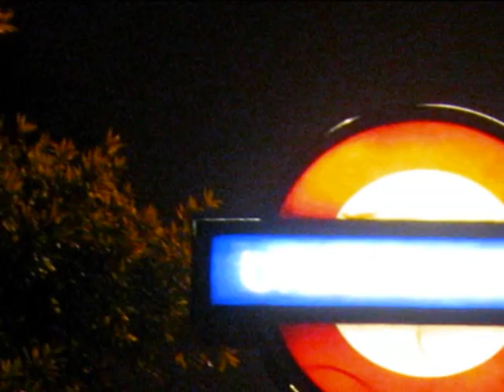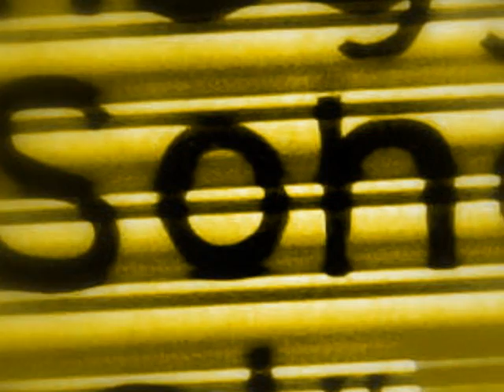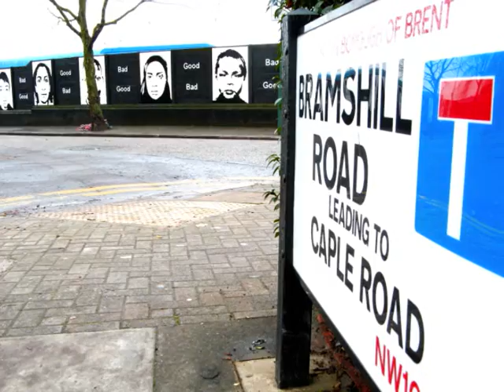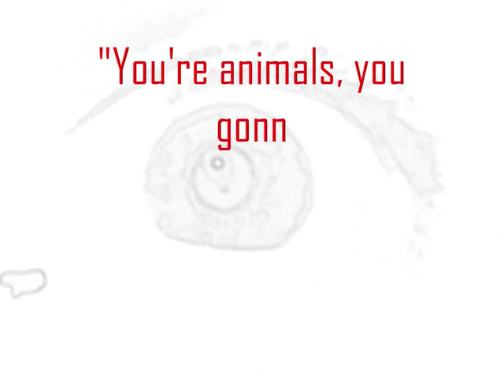Birdy nam nam - The Parachute Ending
Premier montage photo. Petite réalisation qui envisage un regard venu d'ailleurs se promenant dans la capitale britannique?